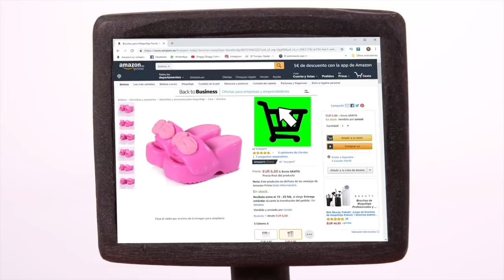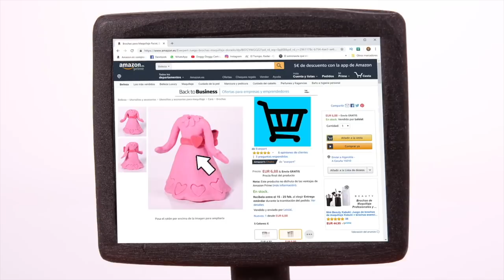❤ Toy Cars Mountain ❤